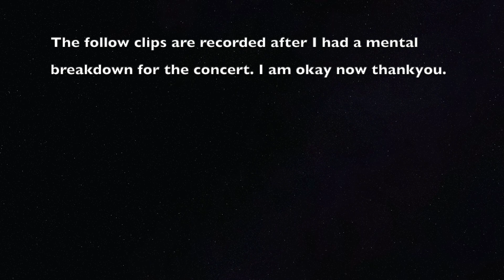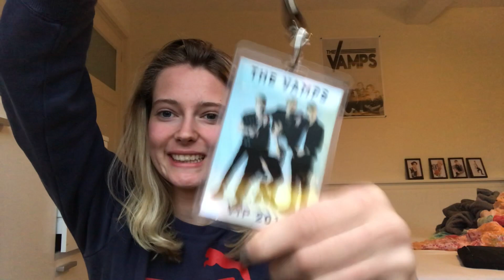Saw The Vamps again! || Four Corners tour Amsterdam (I MET THEM!!)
I always dreamed of meeting The Vamps and finally after waiting for more than two years... I can talk about my Vip experience and tell you guys everything about the meet and greet! I am still in shock and I still can't believe I actually met them, but I know that I absolutely LOVED IT.

I hope you liked this video! And If you're going to any of the next tour dates, have fun!